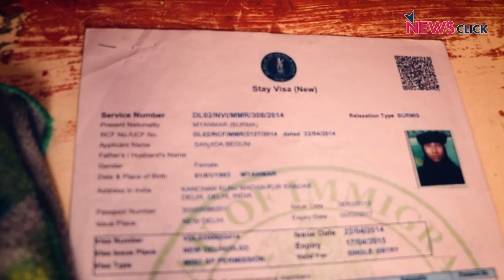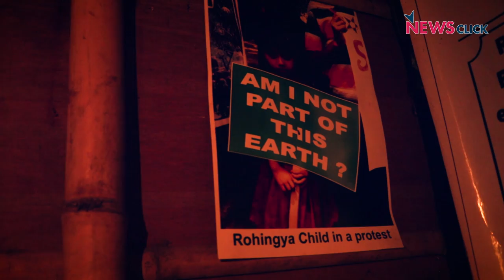A Refugee Footballer’s Home Ground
This is a story of Rohingya refugee Ataullah, passionate about football.  He lives at Kalindi Kunj camp in New Delhi. Even as football gives him hope, he is also worried about his life and his future.